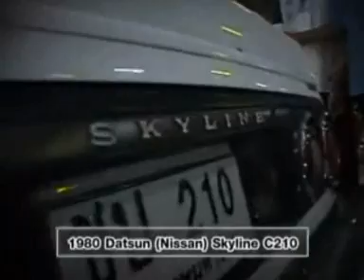SheeVA Classic T26 งานบ้านบางกอก classic car 1 2